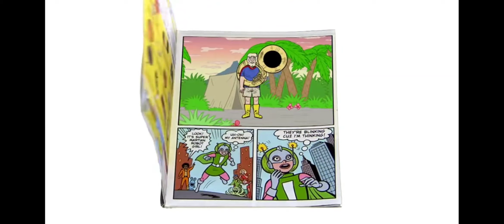Let's Read With Nelson: Nelson Reads Yo Gabba Gabba Super Martian Robot Girl Tuba From Together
Time To Play Blue's Clues When We're Back From Trunk Or Treat At Cy-Fair High School